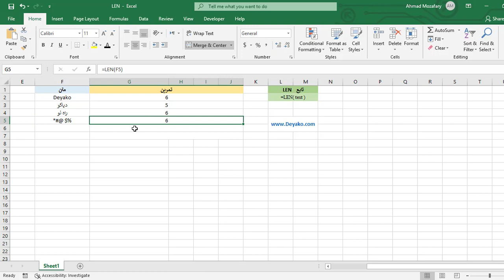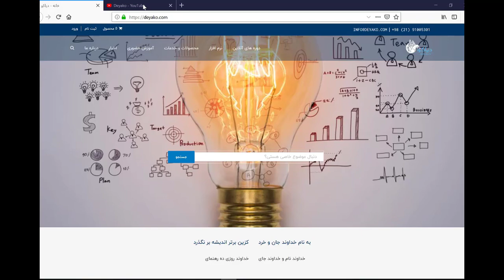تابع LEN در اکسل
تابع LEN# در اکسل طول یک رشته متنی را با نمایش تعداد کاراکتر های آن نشان می‌دهد. این تابع در اکسل در طبقه توابع String / Text# قرار دارد.
در این ویدئو نحوه استفاده از تابع LEN و کاربردهای آن را شرح داده‌ایم.
برای مطالعه کامل در خصوص هریک از این توابع می توانید به وب سایت دیاکو با لینک های زیر مراجعه نمایید

ما را در تلگرام دنبال کنید

T.me/deyakoltd